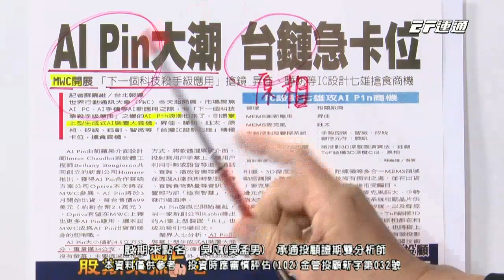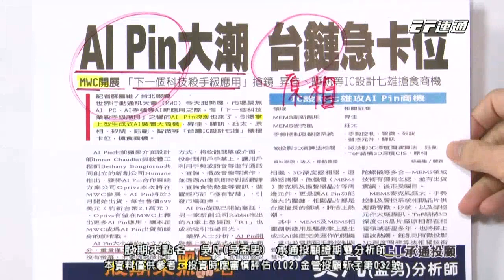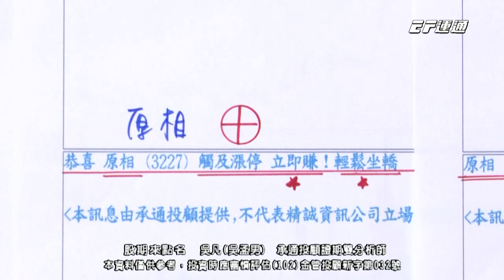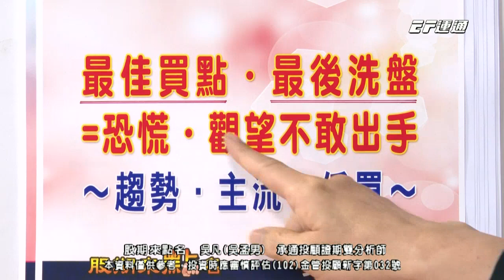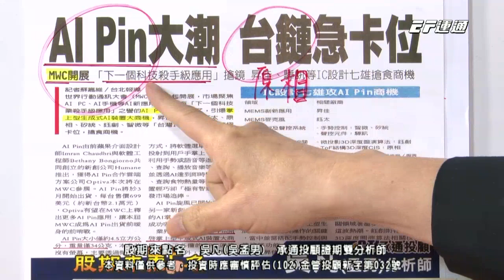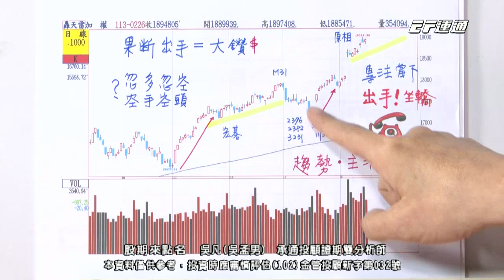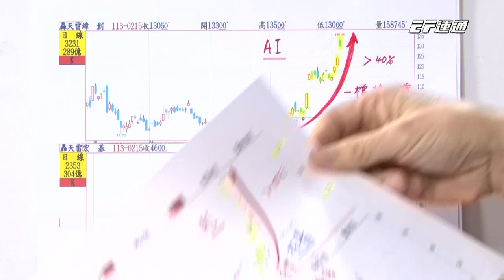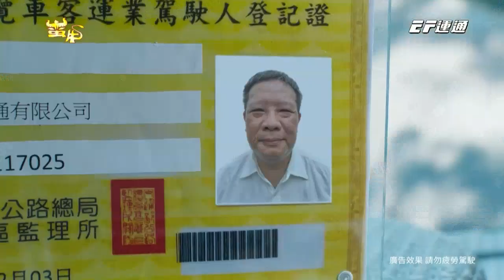吳凡【股期來點名】20240226 錯過選舉後買點? 錯過春節前買點? 原相 波若威 專注當下!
【📣務必上車！】立即加吳凡老師官方LINE@

2/23 股期來點名：
✨選舉後買點已錯過？
✨春節前買點再錯過？
✨原相⊕、波若威⊕，專注當下！

🩺投資諮詢與持股健檢
請填寫表單【每日限量3位】